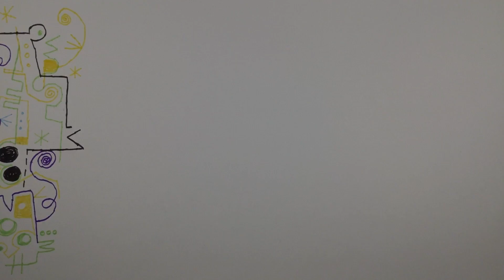ÉMILE PARISIEN - LE CLOWN TUEUR DE LA FÊTE FORAINE part 2